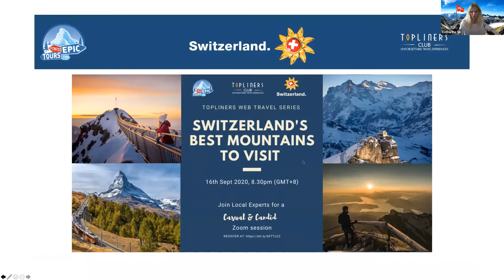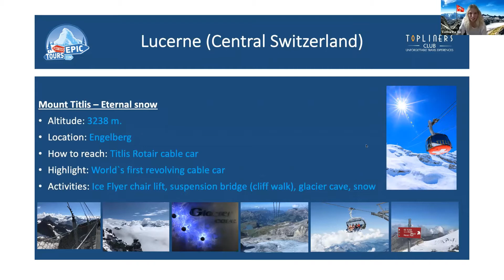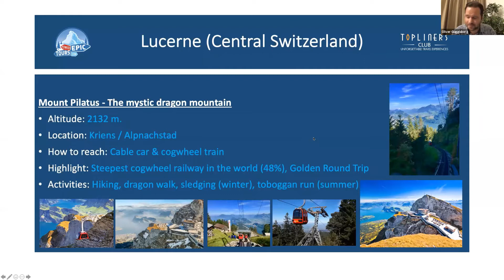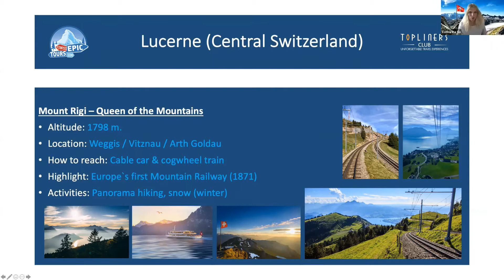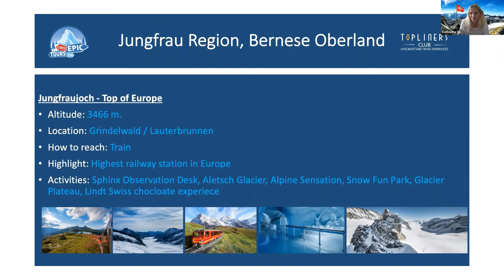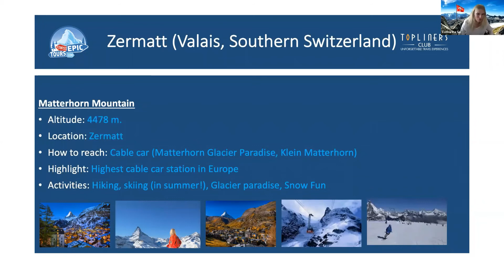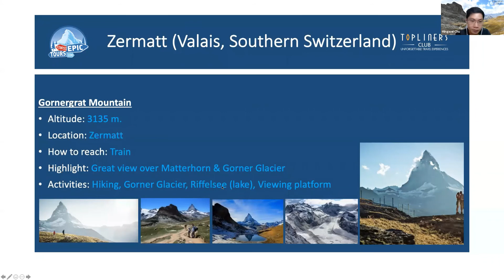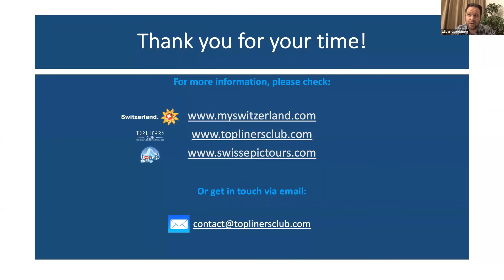Best Switzerland's Mountains to visit - Topliners Web Travel Series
Topliners Web Travel Series are "bite-sized" quick webinars, that are sharply focused, fun and candid.

In this second episode of Switzerland Travel Series, we will be chatting about the best mountains to visit in Switzerland! Whether they are the world renowned mountains like the Matterhorn / Mt Titlis / Mt Pilatus, or the lesser visited mountains by tourists, tune in to this session to find out which suits you more!

We have invited our friends from Switzerland, to be our guest speakers for this exciting series. Catharina is a veteran travel planner based in Zurich, and is our operating ground handling partner for all our tours to Switzerland. You can expect to hear real-time updates and be treated with lots of juicy insider information about Switzerland. In addition, we are very honoured to have Oliver from the Switzerland Tourism Board (SG office), who will be joining us to offer his unique perspective of the country, after residing in both Singapore and Switzerland.

TopLiners Club is a bespoke, experiential travel agency based in Singapore that curates travel experiences for THE perfect holiday. As a full-fledged agency registered with Singapore Tourism Board, we handle inbound and outbound tours for FIT, MICE and specialised groups.